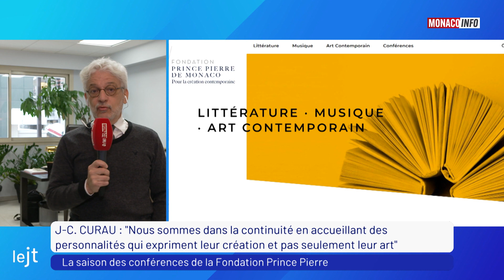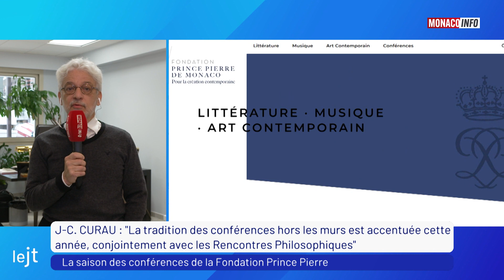Culture : la saison des conférences de la Fondation Prince Pierre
Jean-Charles Curau, Secrétaire général de la Fondation Prince Pierre, nous parle de la nouvelle saison de la Fondation Prince Pierre qui promet bien des surprises en terme de conférences.